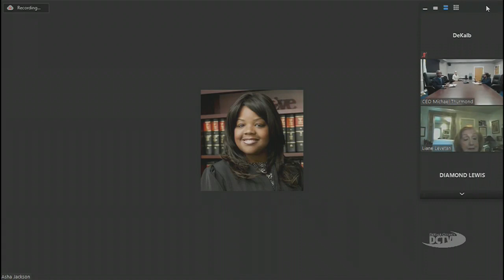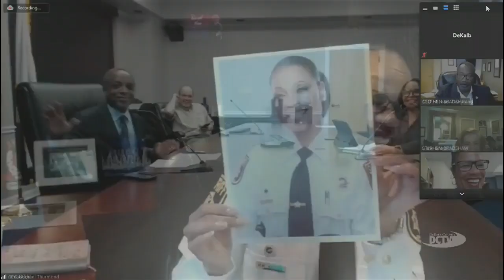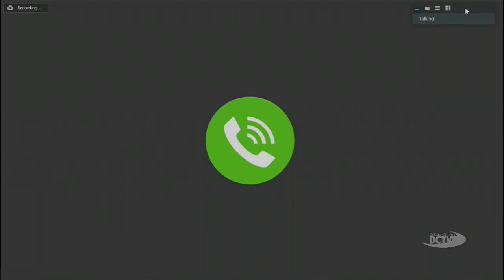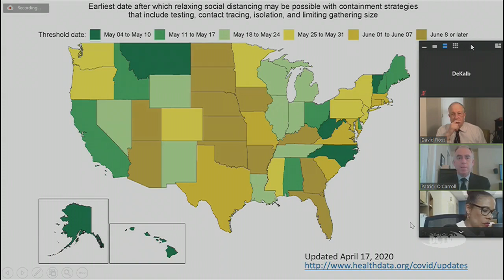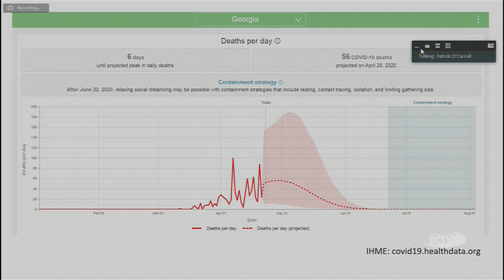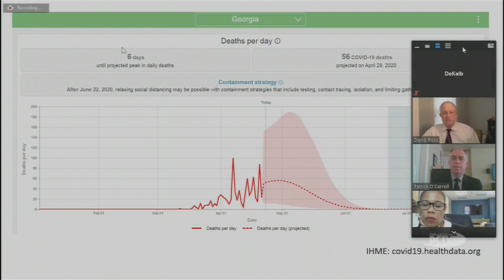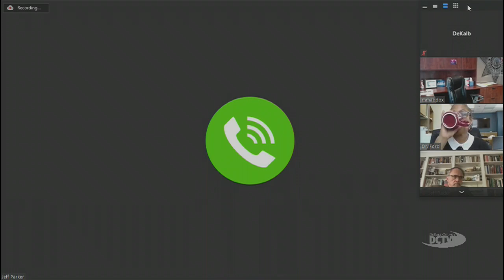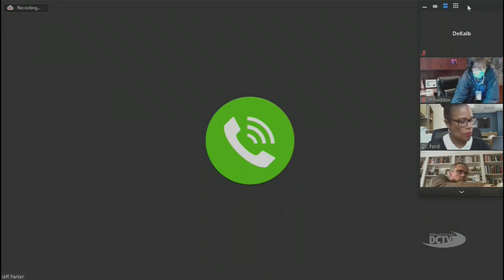DeKalb CEO Hosts 2nd Virtual COVID-19 Strategic Task Force Meeting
Produced by DCTV (DeKalb County Television) Channel 23, this video shares DeKalb County CEO Michael Thurmond’s second virtual COVID-19 Strategic Task Force meeting held on April 23, 2020.

Additional information:
DeKalb County CEO Michael Thurmond assembled the COVID-19 Strategic Task Force to bring together top local experts, business and civic leaders to respond to the public health and economic emergency within DeKalb county due to the COVID-19 pandemic.

The task force is authorized by Executive Order 20-001 issued March 23, 2020.